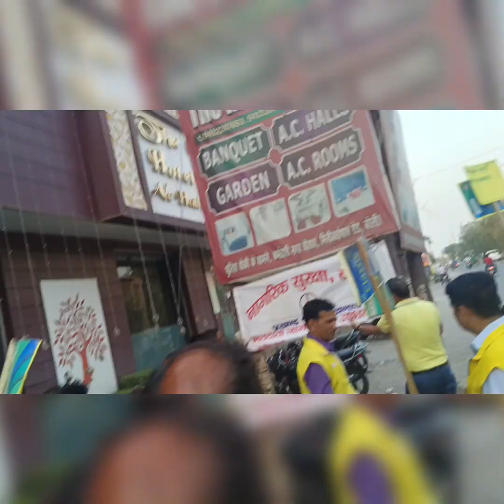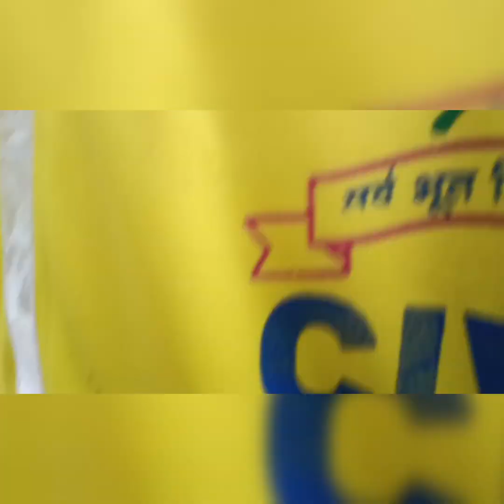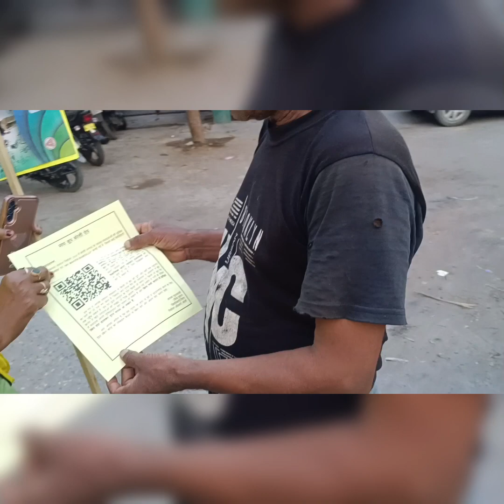II Phale Matdan Fir Pakwan II Civil Defence Meeting at Karamchari Nagar II Voter Jagrukta Abhiyan II